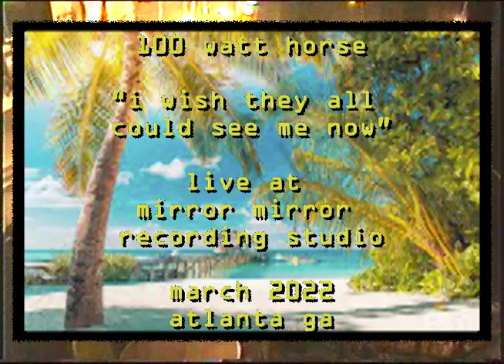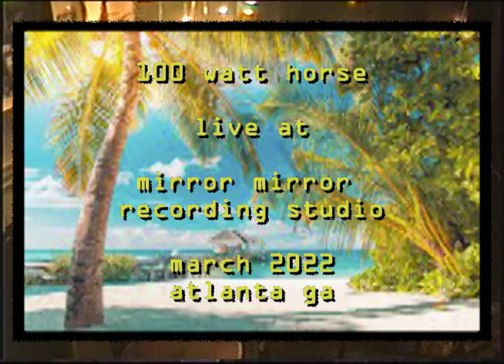100 Watt Horse - I Wish They All Could See Me Now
Live at Mirror Mirror Recording Studio
March 2022